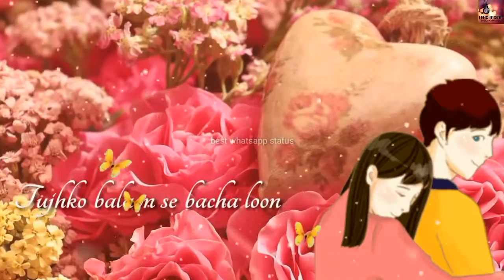Nazar na lag jaye female version whatsapp status | cute heart touching | music lover